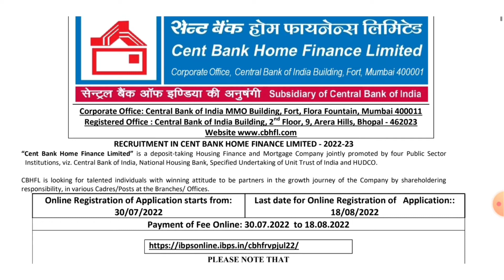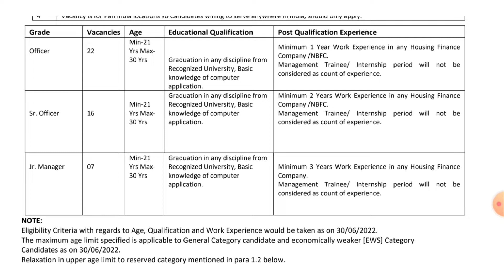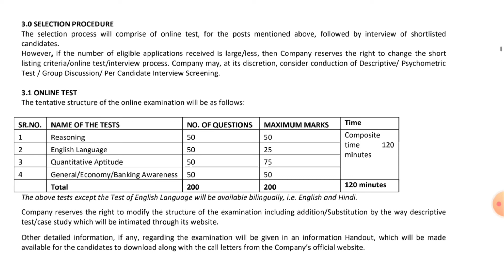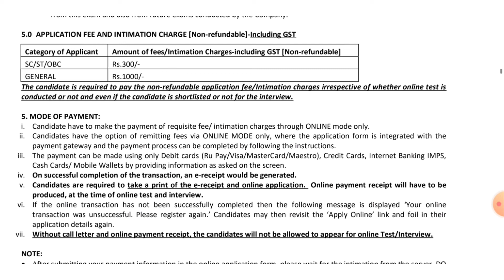CENT Bank Home Finance Vacancy Notification Out | CBHFL RECRUITMENT | NBFC JOB VACANCY